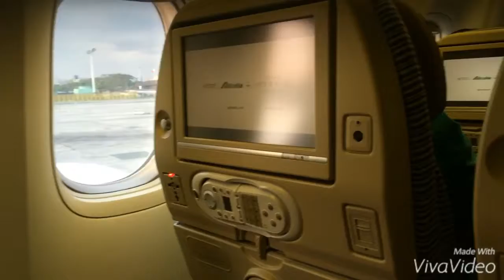Etihad airlines from Manila-Abu Dhabi-Oman: Economy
Sharing a bit of my flight experience to Oman by Etihad airlines 😘